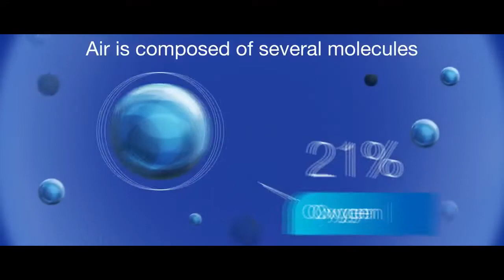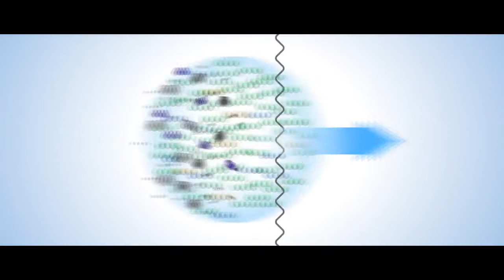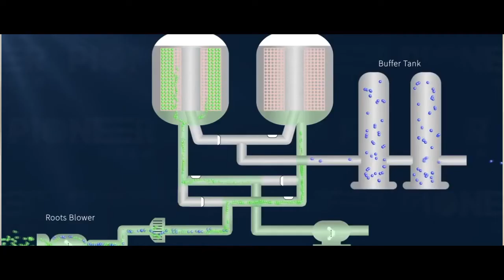ஆக்ஸிஜன் சிலிண்டர்களைப் பெறுவது ஏன் மிகவும் கடினம்|How medical oxygen gets made|India can’t breathe.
A new video from our channel Karthik Insights about why is it so hard to get oxygen cylinders in India?
In this video describes How medical oxygen gets made.

Keep Supporting…
Karthik Insights
Hand wash frequently to avoid Coronavirus septicity.
Crew Members:    Insights
ONE MAN ARMY